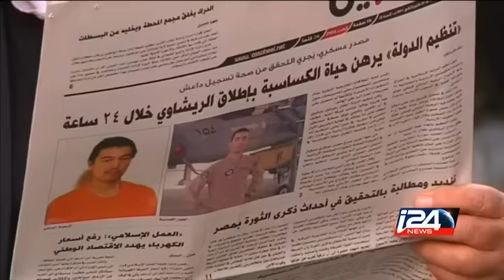Otages japonais détenus par l'Etat islamique